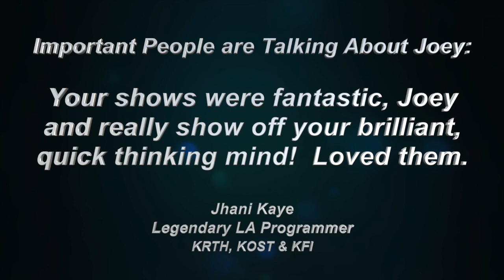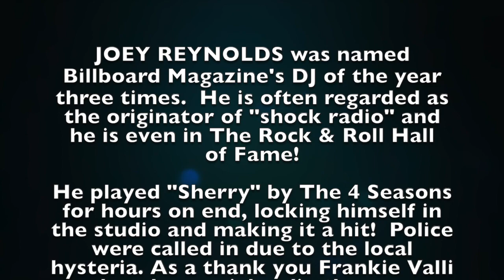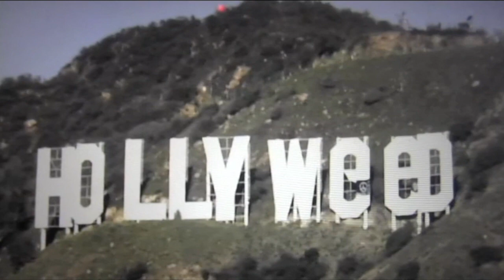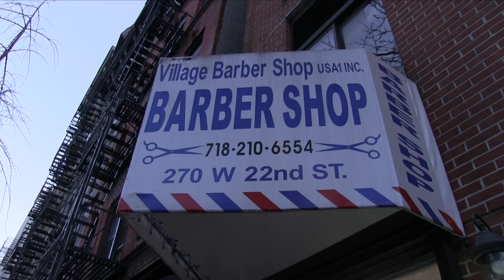Joey Reynolds Promo Sampler (2019)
Joey Reynolds radio and video highlights from 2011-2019. Including a superb testimonial from the great Danny Aiello (RIP) and an appearance by rock & roll legend, Tommy James (RIP).